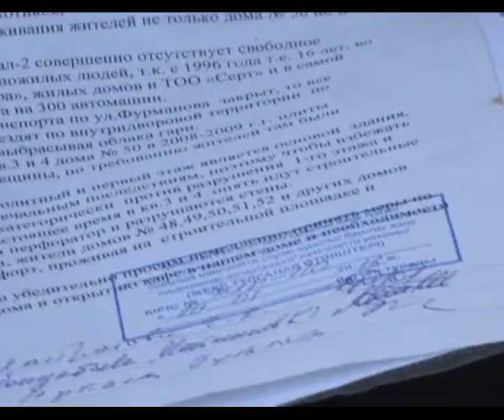Менің кафем көрінбей қалды